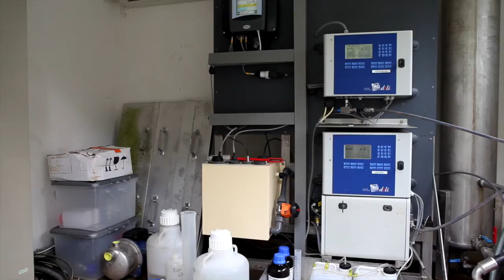Réhabilitation du site de l’ancienne pisciculture de Traou Léguer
Restauration du milieu aquatique et protection de la ressource en eau potable, deux objectifs complémentaires qui ont guidé le syndicat d’alimentation en eau potable de Traou Long (Côtes-d’Armor) dans la réhabilitation d’une ancienne pisciculture.